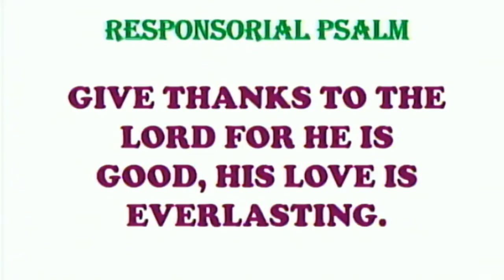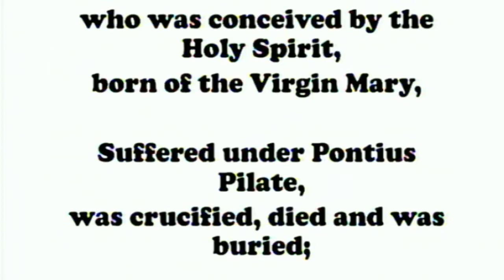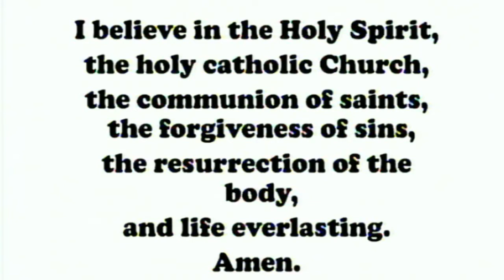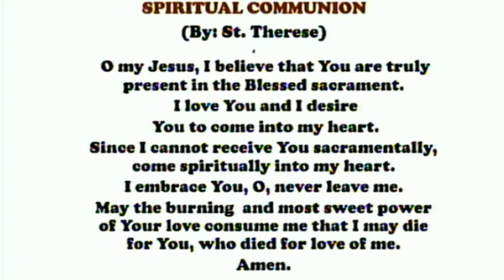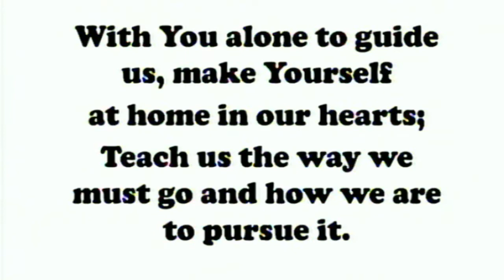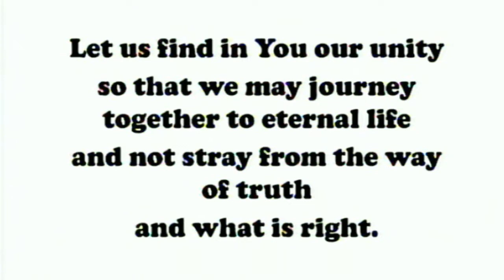Sunday Mass at the Carmelite Monastery, Bacolod City: April 24, 2022 - 7:00 A.M